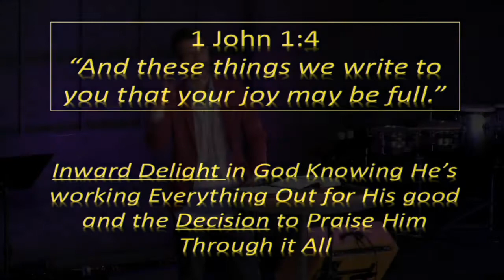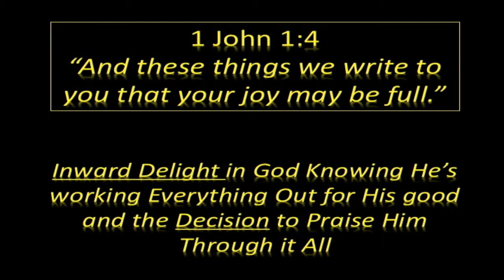Power of Joy // Pastor Brian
Sharpen your spiritual sword by learning about the Joy of the Lord.